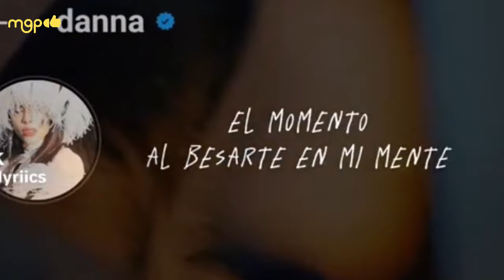TODAS LAS VECES QUE DANNA PAOLA QUISO LLAMAR LA ATENCIÓN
Tremendo beso que se lanzó la chica “elite”. Nos referimos a la cantante y actriz mexicana Danna Paola.

El pasado 12 de julio durante los MTV Miaw 2024, mientras Danna daba una presentación de infarto, nos regaló una escenita que no podemos olvidar.

Se sabe que los bailarines de la joven cantante siempre han sido un equipo y junto a ella han logrado muchas cosas juntas. Pero, es tal la confianza que se tienen, que una de las bailarinas protagonizó un tierno beso con Danna.